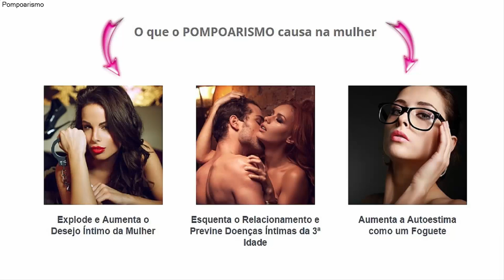Pompurismo - Curso de Pompoar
DESCUBRA OS SEGREDOS DO POMPOARISMO

Coisas que Você não Sabia IMAGINAVA sobre o Pompoarismo Com PNL
Como o Pompoarismo Esquenta o seu Relacionamento e Te Da Muito Mais Prazer!

Você já deve ter ouvido falar em Pompoarismo, técnica que consiste em contrair a musculatura vaginal em diferentes movimentos. No entanto, diferente dos benefícios que são popularmente divulgados, como fazer "malabarismos" com a vagina, o principal objetivo da técnica é aumentar as habilidades da musculatura vaginal para proporcionar mais prazer na relação sexual para si e para a pessoa parceira. Até porque, quando a mulher domina as práticas do pompoarismo, consegue fazer com que o homem chegue ao orgasmo junto com ela.
Você irá Aprender o Passo a Passo de exercícios que  aumentam o libido e ajuda a chegar ao orgasmo.
 Saiba como o Pompoarismo Ajuda Você na Ansiedade, no Relacionamento e no Prazer Sexual.

vibrador ,anel peniano,capa peniana,masturbador,bolinhas,tailandesas
exercicios com bola,pompuarismo,pomporismo,popoarismo,ponpoarismo,pomparismo, anel peniano comvibrador,pompoarte,pupuarismo,pompoerismo
ponpuarismo,popuarismo,pumpuarismo,como usar bolinhas,tailandesas,colar tailandes,pampoarismo, pompoar prazer & saude pdf, anel peniano vibrador ,pomperismo,lu pompoar,pompoariamo,pompoir video ,pontuarismo,como pompoar
poporismo, pompurismo ,bolinhas tailandesas como usar
pompoarimo ,pompearismo,pompar,ponporismo,pompuar,como usar as bolinhas tailandesas, exercicios de pompoar passo a passo
exercicios para apertar a vargina, pompoando, colar tailandês
curso de pompoar online gratis,pulpuarismo,pompomarismo, poupoarismo,pamporismo,pomboarismo,pomposrismo,pompoarisno,curso de pompoar online,punpuarismo,cupuarismo,pompiarismo,
pupurismo,o que é pomporismo,ponpoar,www pompoarte com br, regina racco ,arte de pompoar ,popoar, pompoalismo,capa peniana silicone, como usar bolinhas tailandesa,popoerismo,pompoatismo
popurismo,compoarismo,exercicio para vargina,polpoarismo,bola tailandesas, pomporiarismo,o que e pomporismo,aprenda a pompoar,o que é pompuarismo,poupuarismo,pampoar,pompuerismo
pouporismo, o que e ponpoarismo,pombarismo,a arte de pompoar
pomporarismo,pomoarismo,o que é popoarismo,como fazer ponpoarismo,o que é pomparismo,poparismo,ponparismo, como fazer pomporismo,curso de pompoar em goiania,o que e pompuarismo,como fazer pompuarismo,o que e popoarismo
pouparismo, como fazer popoarismo,bomboarismo ,pomponismo
pompoeirismo,o que é ponpoarismo,pompoporismo,pumpoarismo
pompoarismp,pompoar masculino,como fazerpomparismo,pompparismo,pompoismo,pompoarismo oque é
para que serve bolinhas tailandesas,o que e pomparismo, exercicios de pompuarismo,pomponarismo,pupoarismo,exercicios para a vargina,como usar as bolinhas tailandesa,curso de pompuarismo,ponpurismo,pumpurismo,ponpoerismo,pompualismo
mulher pompoando,pompoaristas,pompaorismo,pupuerismo,o que sao bolinhas tailandesas,como aprender a pompoar,pulpurismo
pompourismo,aulas de pompoar,pontualismo feminino,pompuarismo masculinopompoariasmo, curso de pompoar em brasilia ,o que é pontuarismo ,a arte de pompoar pdf
curso de pompoar no rio de janeiro,bolinhas tailandesa como usar
como se usa bolas tailandesas,popomarismo,para que serve as bolinhas tailandesas,o que é pompear ,como usar colar tailandes
o que é pontualismo, pompoperismo,curso de ponpoarismo,compuarismo,tecnicas de pompuarismo,ponpuar
puporismo,como pompear,pompoaria, exercícios de kegel para mulheres,porpoarismo,pampoerismo, purpuarismo ,pompoart,
polpuarismo,popuerismo ,pontoarismo,pompoar lu riva
exercicios de pomporismo,tecnicas de pomporismo,o que é pompoerismo,pompeorismo,bolinhas tailadesas,pompolismo,
videos de pompuarismo, mulheres tailandezas,pomporismo como fazer,pompoar a arte de amar ,pompeirismo,bolinhas tailandesas para que serve,pumporismo,pompoanismo,pampuarismo, colar tailandes como usar, ponperismo ,como usar bolas tailandesa
pompoirismo,pompoariso,pomponerismo,pompouarismo, pompoadorismo ,exercicios de kegel para mulheres,pompolarismo
ompoarismo,pompaerismo,panpoarismo,pomporianismo,pompoarsmo, purpurismo, pompomrismo,como usar bola tailandesa, pompoarte regina racco, bolas tailandesas wikipedia, ponpoarismo masculino, bolinha tailandesa para que serve, tecnica oriental para relaxamento dos músculos,arte de pompear,como se usa as bolinhas tailandesas,pompoarism video,pontualismo masculino
site pompoarte,como pompar ,pompoarism videos